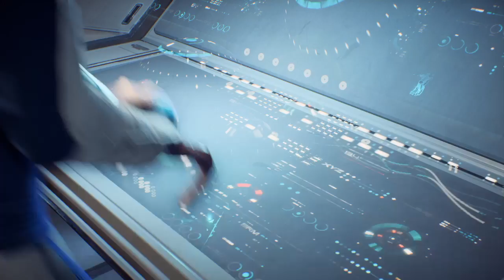Mass Effect™ Andromeda (PS4) Sara becomes the new Pathfinder and finds the Nexus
Sara has to get ready quickly...  Can she do it?

Be sure to watch live via Twitch @CappySmack and right here on YouTube.

Thank you very much for supporting this channel.  You're just awesome !!!